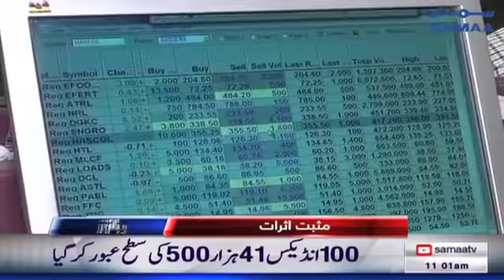Samaa Headlines - 11AM - 07 November 2018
➤مذاکرات کیلئے آئی ایم ایف کا وفد اسلام آباد پہنچ گیا

➤ ادائیگیوں کا بحران ختم ، اسٹاک مارکیٹ میں تیزی